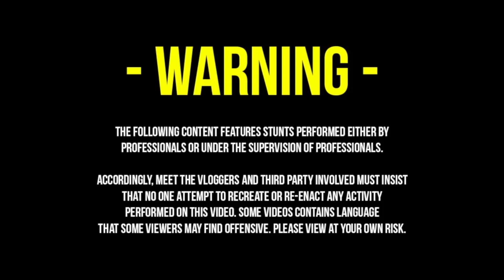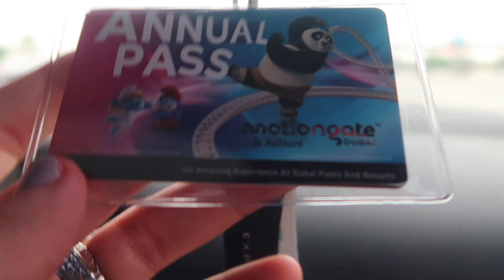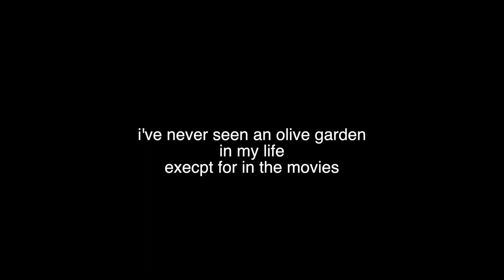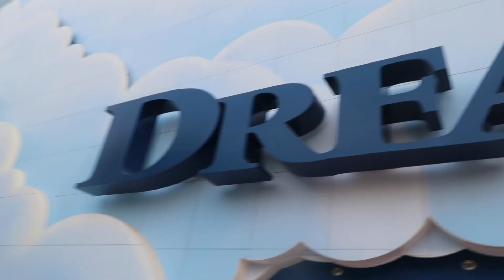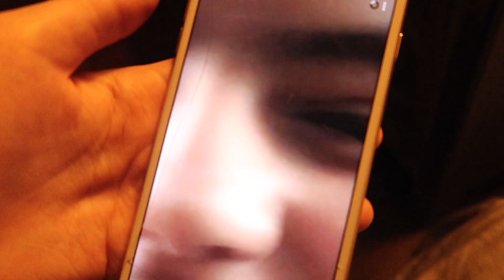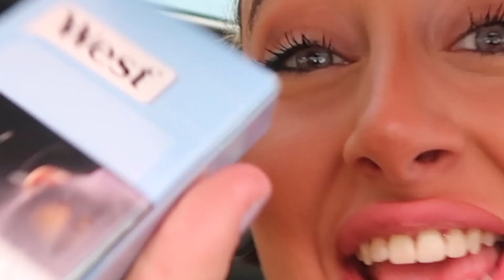SMOKING CIGARETTE PRANK ON OLDER BROTHER!! (GONE WRONG)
ahaha i done the smoking prank on my older brother hahaha! He had no idea and was so annoyed! Guys remember to never smoke! I don't promote smoking and only done this for a prank!